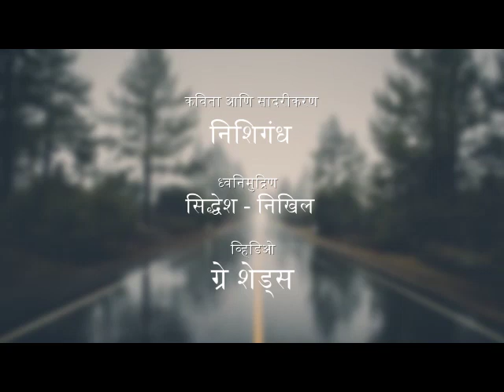ओढ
'Odh' is a natural pull towards something what a mind has. Much awaited rain has finally arrived and it has calmed each and every living being. As the first drop of rain touches ground, natural earthy fragrance gets into the air. But this has made 'HIM' - the one who is madly in love with someone but she is yet to meet him. Arrival of rain has actually further propelled him to called out her that even rain has heard his call but is yet to...